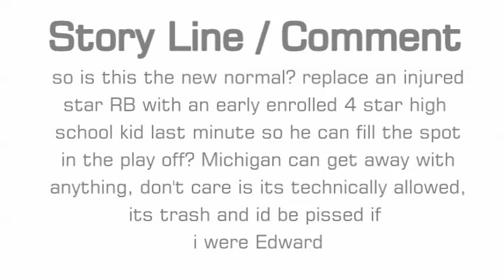Michigan RBs getting some pass catching work in, including early enrollee freshman Cole Cabana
So is this the new normal? replace an injured star RB with an early enrolled 4star high school kid last minute so he can fill the spot in the playoff?Michigan can get away with anything, dont care if its technically allowed, its trash and id be pissed if i were Edwards